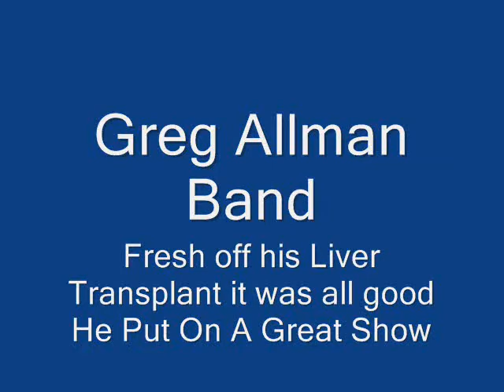Gregg Allman Live New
Greg Allman and his band at the "taste of syracuse" free food and music festival June 4 2011.Cheap date nite and a mob attended this concert.Greg Allman did a mixture of Allman Bros and Solo although I did not hear him play perhaps his most well known solo tune "nobody wants to rumble anymore".Nice Woodstock N.Y. based band backing the Southern Rock Icon.Plenty of solo time given to another fine keyboard player  [ piano ] on stage left